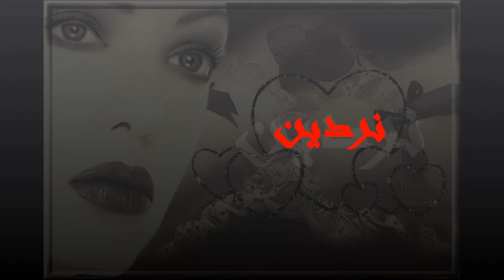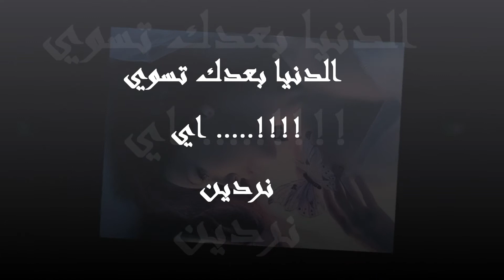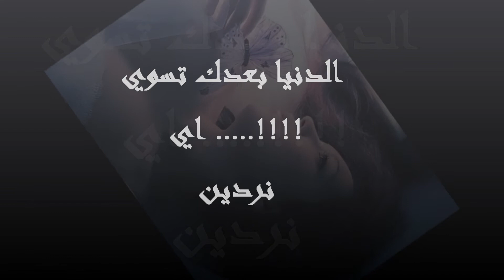بعشقك - راغب علامه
اهداء خاص الي اغلي واعز الناس - نردين